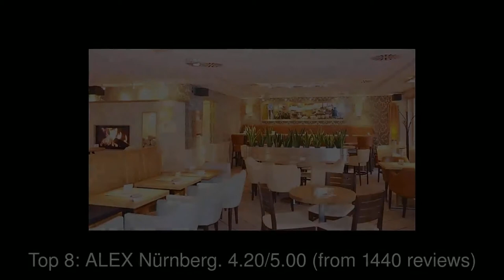10 Best Restaurants you MUST TRY in Nuernberg, Germany | 2019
1: CINECITTA' Multiplexkino
2: Bratwurst Röslein
3: HANS IM GLÜCK - Burgergrill | Nürnberg ALTSTADT
4: Bratwursthäusle bei St. Sebald
5: Gutmann am Dutzendteich
6: L'Osteria
7: Kuhmuhne Burger Bar
8: ALEX Nürnberg
9: SAUSALITOS
10: CôDung Sushi